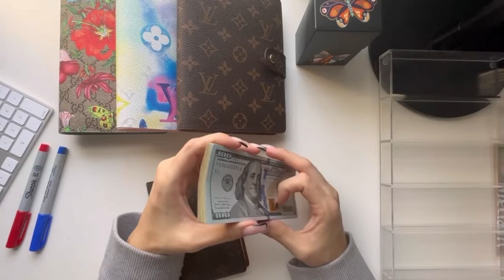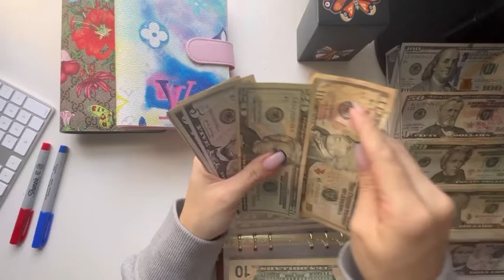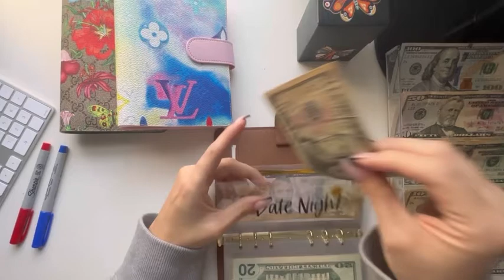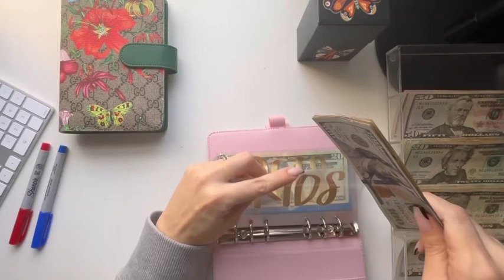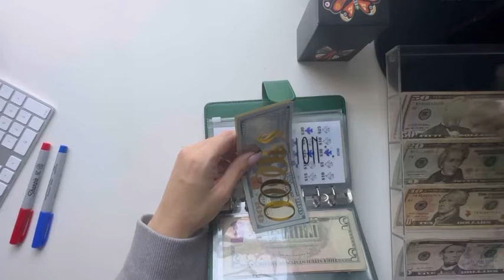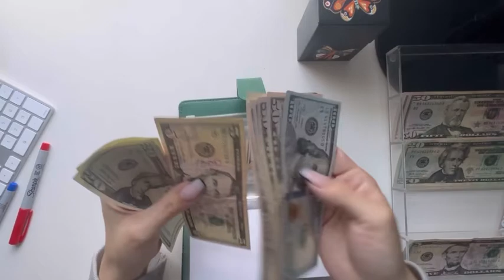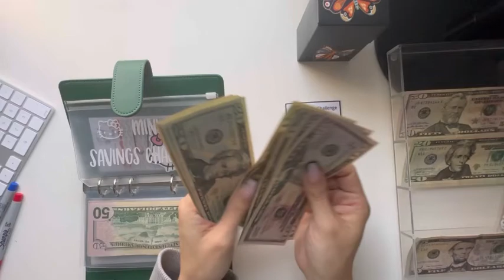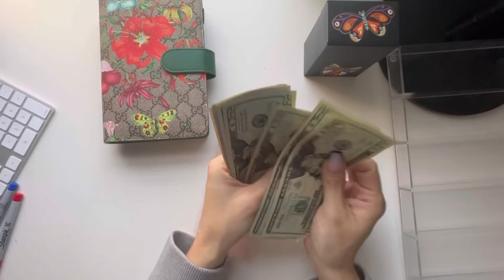October 2022 | #4 | Last cash envelope stuffing for the month | savings challenge complete ✔️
Hi everyone 👋

This is the last cash stuffing for the month of October 2022. I am cash stuffing $1060.

Xoxo - Fran @}—/——

Earn points everytime you snap a pic of a receipt and then redeem points for giftcards.

Clear laminated cash envelopes with gold vinyl

Clear laminated cash envelopes with confetti

Clear personalized cash envelopes with images

Acrylic cash tray